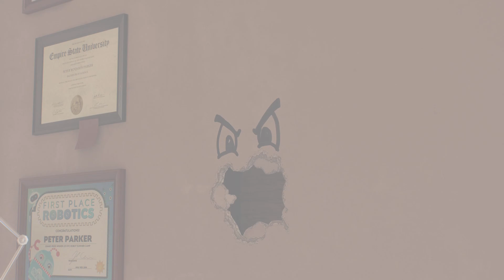Marvel's Spider-Man 2 - Young Peter & May Parker - Balance - PS5